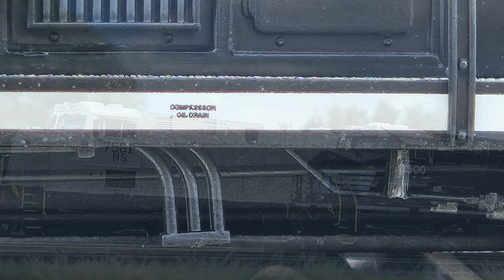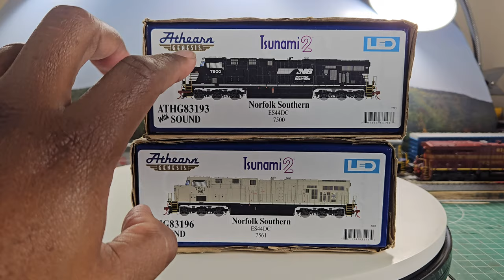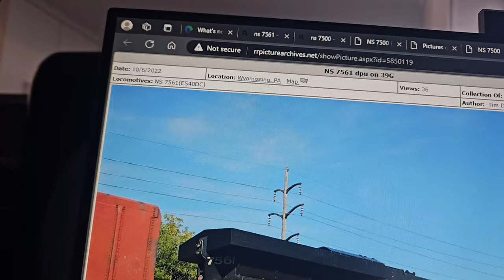Athearn Genesis Norfolk Southern ES44DC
Athearn Genesis Norfolk Southern ES44DC NS 7500 As-Delivered paint scheme and  NS 7561 Unique primer painted version

NS FEATURES:
K5HL horn
Electronic bell
High cab headlight
High mounted rear headlight
Large plow
Rear anticlimber
Alternating front and rear ditch lights (Function in DCC mode)
ROAD NUMBER SPECIFIC FEATURES:
#7500 As-Delivered paint scheme
#7561 Unique primer painted version
ES44 SERIES LOCOMOTIVE FEATURES:
Illuminated ditch lights
Tinted cab windows
Large antenna dome
GPS dome
Hand brake panel grille
Nathan K5HL horn
5000-gallon fuel tank
Low or high front headlight per prototype
See through dynamic brake intakes
Short auxiliary cab rear left-side doors
Right side forward electrical cabinet with X-Panel
Engine compartment side grab irons (Non-CP Units only)
No engine compartment side grab irons (CP Units only)
Flush radiator compartment doors
Flush heat exchanger housing and top radiator grilles (Non-CP Units only)
Raised heat exchanger housing and top radiator grilles (CP Units only)
Dynamic brake exhaust vents spaced per prototype
Minimum radius: 18” — Recommended radius: 22”
GENESIS DIESEL LOCOMOTIVE FEATURES:
Coupler cut levers
MU hoses
Trainline hose
See through cab windows
Full cab interior
Walkway tread
Windshield wipers
Lift rings
Wire grab irons
Sander lines
DCC-ready features Quick Plug™ plug-and-play technology with 21-pin NEM connector
Fine-scale Celcon handrails for scale appearance
Detailed fuel tank with fuel fillers, fuel gauges, breather pipes, and retention tanks
Body-mounted McHenry® operating scale knuckle couplers
Genesis driveline with 5-pole skew wound motor, precision machined flywheels, and multi-link drivetrain for trouble free operation
All-wheel drive with precision gears for smooth and quiet operation
All-wheel electrical pickup provides reliable current flow
Wheels with RP25 contours operate on all popular brands of track
LED Lighting for trouble free operation
Heavy die-cast frame for greater traction and more pulling power
Scaled from prototype resources including drawings, field measurements, photographs, and more
Accurately-painted and –printed paint schemes
Fully-assembled and ready-to-run
Packaging securely holds the model for safe storage
SOUND-EQUIPPED MODELS ALSO FEATURE
Onboard DCC decoder with SoundTraxx Tsunami2 sound
Dual cube speakers for optimal sound quality
Sound units operate in both DC and DCC
Full DCC functions available when operated in DCC mode
Engine, horn, and bell sounds work in DC
All functions NMRA compatible in DCC mode
Precision slow speed control
Program a multiple unit (MU) lashup with lead unit only horn, bell, and lights
Many functions can be altered via Configuration Value (CV) changes
CV chart included in the box
PROTOTYPE SPECIFIC INFORMATION
In 2002, GE released the first of a new series of locomotives that would replace the popular Dash-9 series. The ES44DC and ES44AC, commonly called GEVOs for General Electric Evolution series, were designed to meet the stricter diesel locomotive emissions standards imposed by the EPA Tier II regulations. To meet the new standards, GE developed the 12-cylinder GEVO 12 engine. Both the bore and stroke were increased to produce the same 4400 horsepower as the older 7FDL16 16-cylinder engine. The new engine drives an alternator producing AC current that is rectified to DC current. On the ES44DC, this powers the traction motors. On the ES44AC, the DC current is “chopped” back into AC to power the traction motors. The two models share a common 73’ 2” frame and external appearance.
Athearn Genesis ES44DC #7561
Athearn Genesis ES44DC #7500